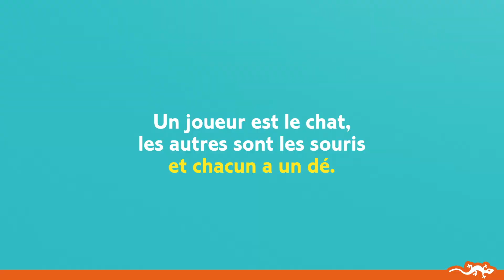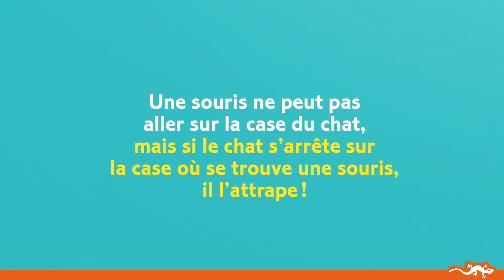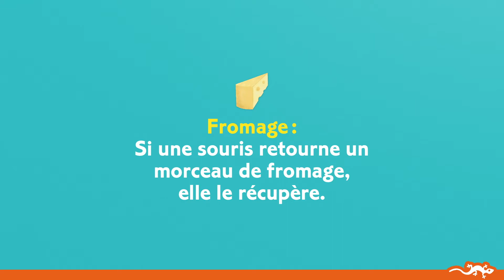DJECO - Chop ! Chop ! - Jeu de tactique (DJ08401)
BUT DU JEU : au jeu du chat et de la souris, il y a toujours un gagnant :  4 souris essaient de manger le fromage alors que le chat veut les attraper.
Les tuiles carrelage sont posées aléatoirement. Un joueur sera le chat et les autres seront les souris. Les joueurs « souris » peuvent jouer n’importe quelle souris. Lors de son tour de jeu, le joueur avance du nombre de cases correspondant au résultat du dé et retourne la tuile sur laquelle il s’arrête. Il effectue alors l’action de cette tuile (fromage, assiette cassée, +1, +2, super déplacement). Si une souris retourne un morceau de fromage : elle le récupère. Si le chat s’arrête sur la case où se trouve une souris, il l’attrape ! Le chat gagne s’il réussit à attraper les 4 souris. Les souris gagnent si elles récupèrent 10 fromages.
+++ Jeu semi-coopératif.
Chop! Chop! a gagné le prix « Imagination Gaming Award 2019 » dans la catégorie du Meilleur Jeu en Famille (“Best Family Game”)
Age : 6 - 99 ans
Auteur : Alexandre Droit / Illustrateur : Christophe Gilet